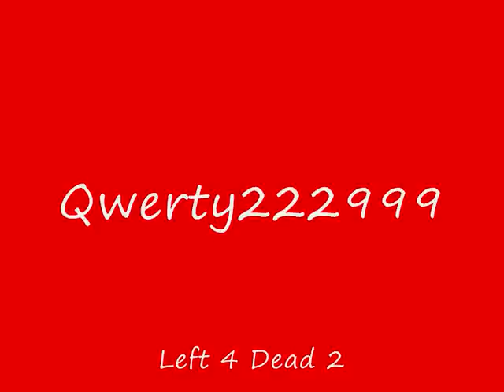Left 4 Dead 2 The Passing - Bill's corpse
I was playing "The Passing" in Left 4 Dead 2, when i saw Bill's corpse in the Generator - Room. I don't see any video with Bill on YouTube, so i put it in. He had his gun, but i took it so you couldn't see the glowing annotation around the gun. R.I.P. Bill. I hope you keep killing zombies in heaven :)

Played by Qwerty222999
Music from Jonathan Coulton
Product from Valve
Song name "Your Brains"